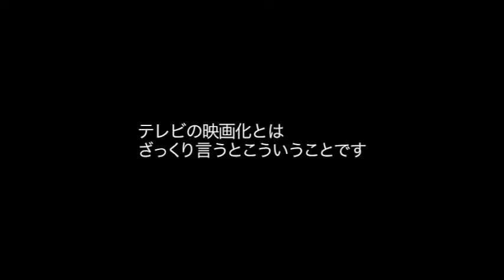『サラリーマンNEO 劇場版（笑）』特報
2011年11月3日（木・祝）より、新宿ピカデリーほか全国ロードショー！